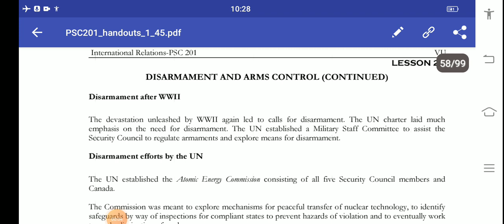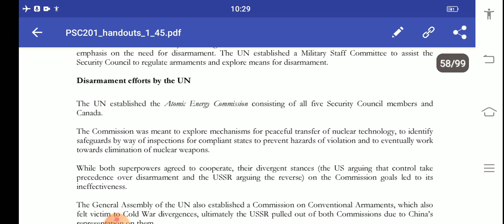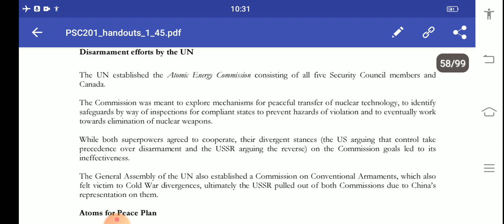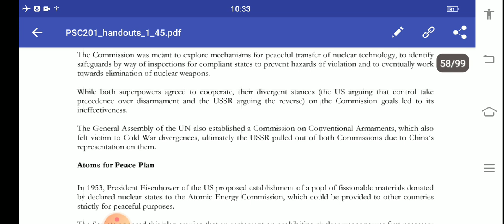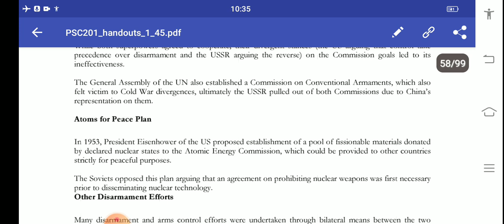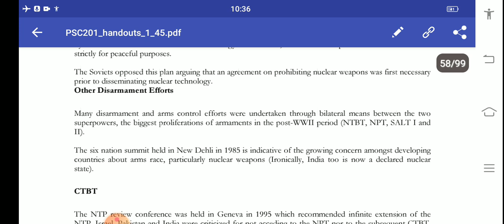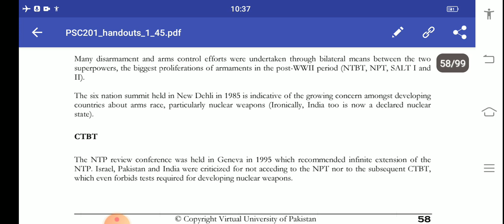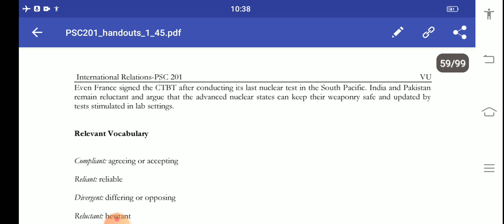PSC201 short lecture 24, disarmament and arms control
international relations chapter 24